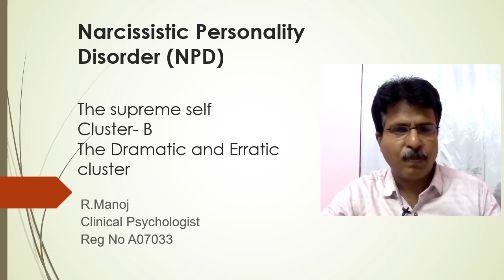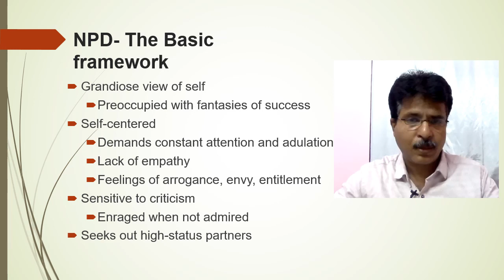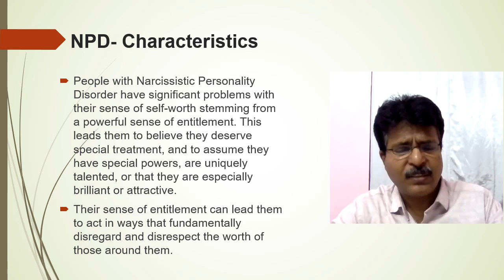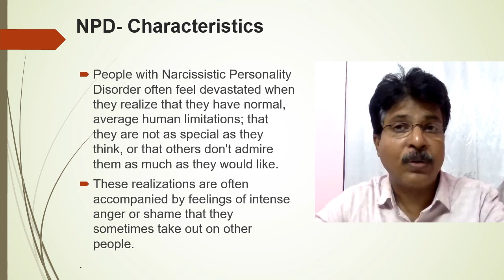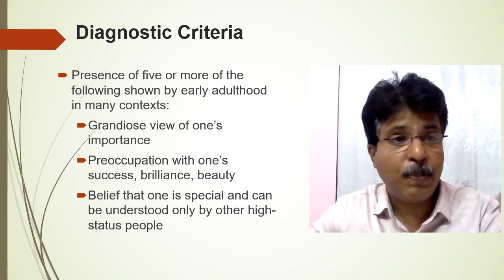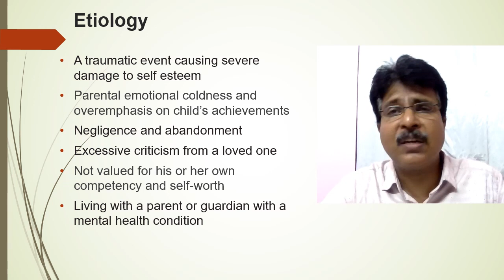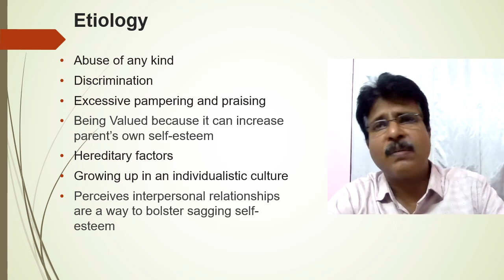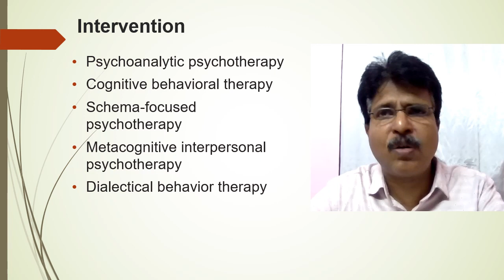Understand the people around you - The Narcissistic Personality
Brief description of Narcissistic personality disorders. One of the personality disorder which is highly prevalent but rarely diagnosed. Narcissists tend to get extremely angry and volatile, especially toward those they’re fighting with. People with Narcissistic personality disorders have a pervasive pattern of grandiosity (fantasy or behavior), need for admiration, and with lack of empathy, beginning by early adulthood. They exhibit  a grandiose sense of self-importance (e.g., exaggerates achievements, expects to be recognized as superior without actually completing the achievements), Is preoccupied with fantasies of success, power, brilliance, beauty, or perfect love, Believes that they are "special" and can only be understood by or should only associate with other special people (or institutions), requires excessive admiration., as a sense of entitlement, such as an unreasonable expectation of favorable treatment or compliance with his or her expectations), Is exploitative and takes advantage of others to achieve their own ends, Lacks empathy and is unwilling to identify with the needs of others, is often envious of others or believes that others are envious of them and Shows arrogant, haughty behaviors and attitudes